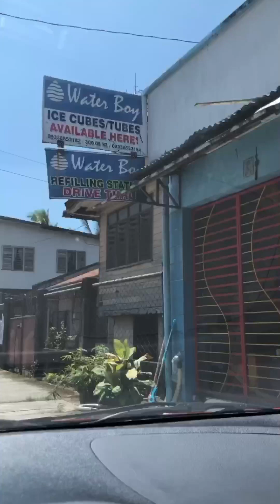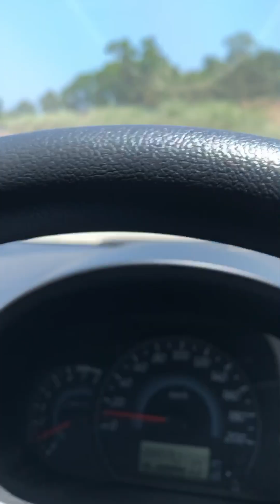Sunday drive in Butuan City | Mirasol Vlog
Sunday drive in Butuan City